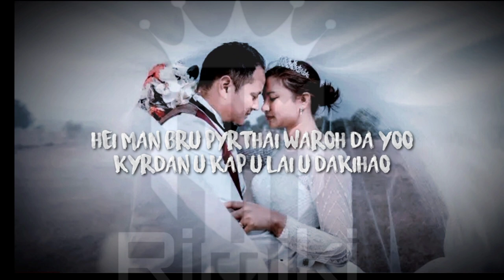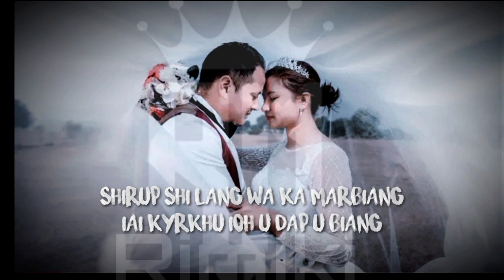Dakihao weds Marbiang Ram suchiang Full songs (lyrics) wedding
Wedding👰💍🤵💒 songs by Ram suchiang full song lyrics  by Rimiki.

[ Home Decor ] 🏡
Cushion

[ Home Decor ] 🏠
Lamp

[ Yoga Mat ] 🧘
Mat

[ Musical Instruments ] 🎵
Satsang Cd

[ Books ] 📚
Wedding Album

[ Musical Instruments ] 🎵
Song Collection

[ Music ] 🎶
Compilation Cd

[ Books ] 📚
Planner Book

[ Musical Instruments ] 🎵
Music Album